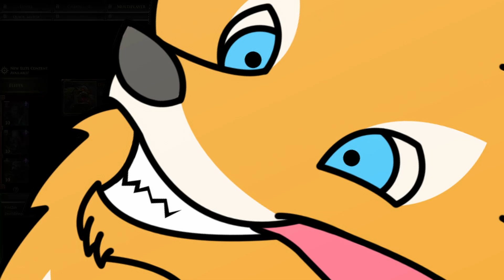Dawn of War 3 Space Marines 1v1 VS "DeathBringeR" (Space Marines) Gameplay Commentary #097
Playing Dawn of War 3 / DoW3 as Space Marines.
Matchmaking 1vs1
FoxClaw VS "DeathBringeR" (Space Marines)

Probably one of the highligh fun fights i've had in a while.

Recording my wins and losses!
Will the Woofs win or will they loose? Find out by watching!

I feature the names of my opponents on my videos!
If by chance you watch this video, GG WP!

Background Music used for this video:
• Sonic Forces OST - Spaceport

And don't forget to feed the FLOOF!
I want me some FAT-ASS-FLOOF!
Feed him by liking this video!